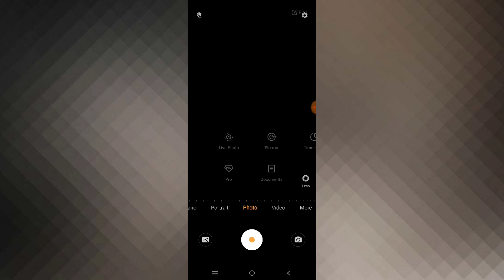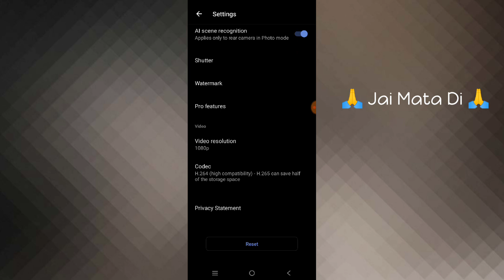Vivo V23 & V23 Pro Camera Settings Explain | Camera Features Kaise Kare Vivo V23 & V23 Pro